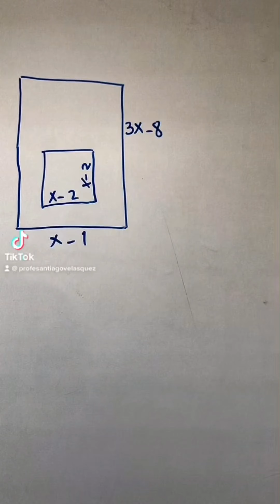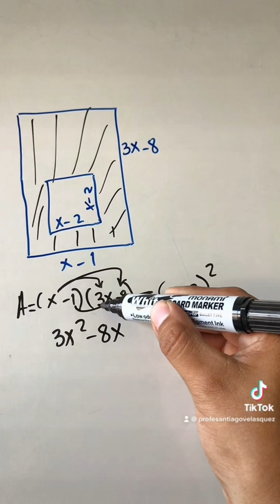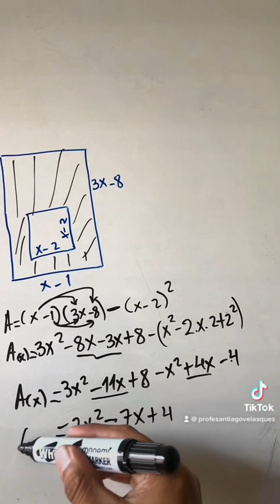Área como un polinomio de la figura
INTRODUCCIÓN AL ÁLGEBRA

COCIENTES NOTABLES

PRODUCTOS NOTABLES

NÚMEROS ENTEROS

OPERACIONES COMBINADAS

DE DECIMAL A FRACCIÓN Y FRACCIONES A DECIMAL

RADICALES  RADICACIÓN

POTENCIACIÓN POTENCIA

FRACCIONES NIVEL BÁSICO

GEOMETRÍA PLANA

POTENCIACIÓN

FRACCIONES NIVEL MEDIO

FACTORIZACION